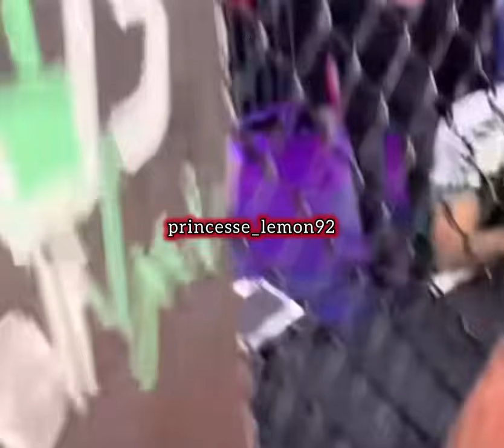Seby daddy a gagné face à Illan le MMA, Illan n’accepte pas il fait appel,retour de Marvin Thilliere